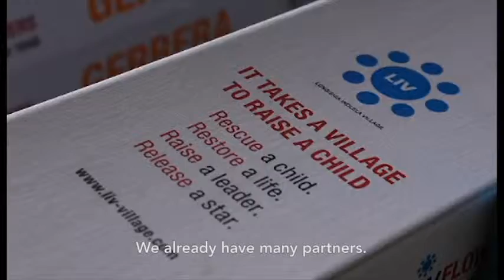LIV - It takes a village to raise a child (subtitles)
At Shave Paint & Decor we believe Corporate Social Investment (CSI) is an important component of doing business. Our mission is to support community-based and regional efforts aimed at improving the quality of life of people in the areas in which we trade; to be seen internally and externally as a caring organisation
towards self sustainability and job creation.

LIV provides holistic residential care for orphaned and vulnerable children to - Rescue a child, Restore a life, Raise a leader, and Release a star.

The future plan is to see many villages across our nation, raising future leaders, and turning scars into stars by providing a fresh start in a supportive community.

South Africa needs thousands of Villages across the country in order to turn our biggest problem into the solution. These children, who could become future gangsters and street children, can become future leaders and valuable citizens of our nation, in turn helping others to rise up out of poverty and abuse.
Together we can do it.